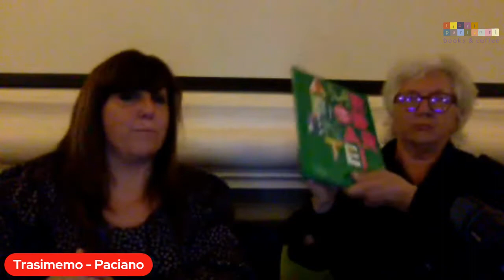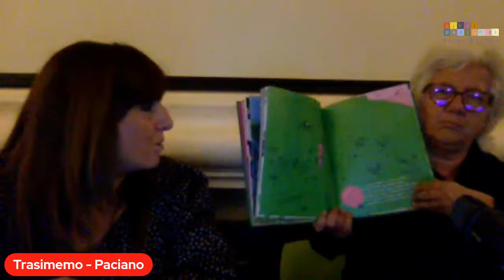Giornata dei diritti dell'Infanzia e della Adolescenza con Grazia Gotti TrasiMemo Paciano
venerdì 19 alle ore 17.30 presso TrasiMemo con la scrittrice Grazia Gotti*, presidente del Comitato Nazionale per il centenario della nascita di Gianni Rodari e curatrice dell'appendice al Meridiano Mondadori dedicato a Rodari.
abbiamo celebrato la Giornata per i diritti dell'Infanzia con la chiusura dell'edizione 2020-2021 di "TrasiMemo infanzia in biblioteca", realizzato per e con l'Istituto Scolastico Panicale, Piegaro Paciano. E' stata l'occasione per tirare le fila del progetto appena concluso e per annunciare l'apertura del nuovo. E' stata annunciata la Mostra Ambiente Rodari, dalle illustrazioni tratte dalla omonima pubblicazione di Einaudi Ragazzi a cura di Pino Boero che dai primi di dicembre al 31 gennaio TrasiMemo ospiterà. L'incontro di venerdì 19 novembre è dedicato a tutte e tutti: agli insegnanti, agli educatori e agli artigiani, sarà aperto ai genitori e alla cittadinanza. La mostra sarà visitabile dal 5 dicembre al 31 gennaio ogni domenica dalle 15 alle 17 e l'8 dicembre, l'1 e il 6 gennaio.